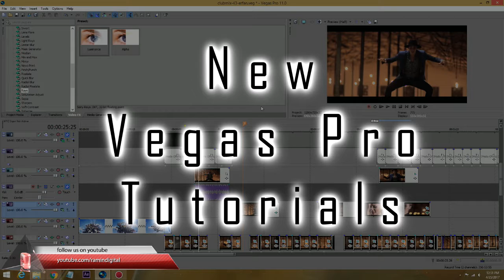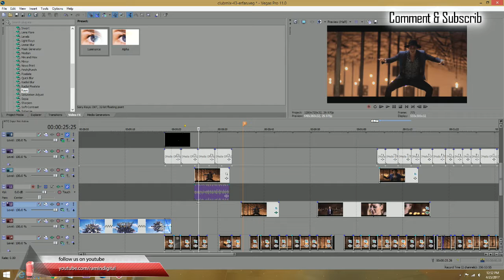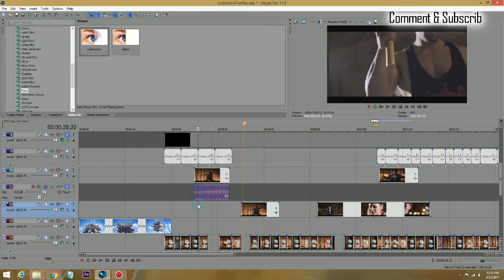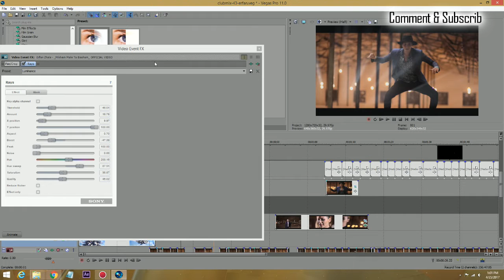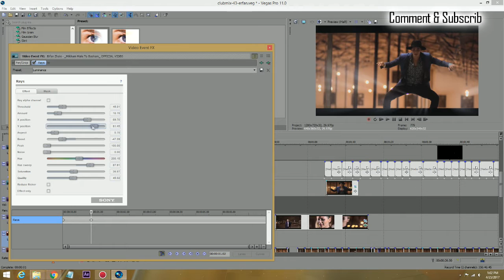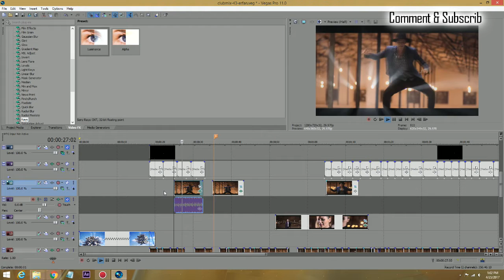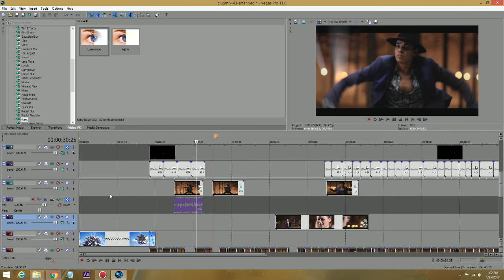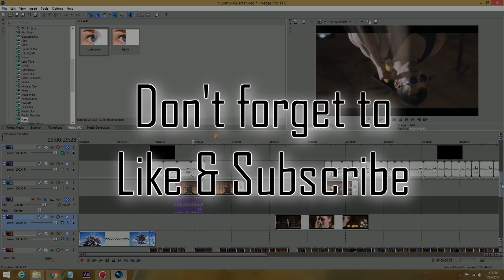Sony Vegas Pro Tutorials - How to Make a Music Video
Sony and Magic Vegas Pro Free Intros, templates and Tutorials

Note: photos or videos shown in the YouTube video are not included in the project.
Audio is not included with the project. a preview maybe in the package as reference.